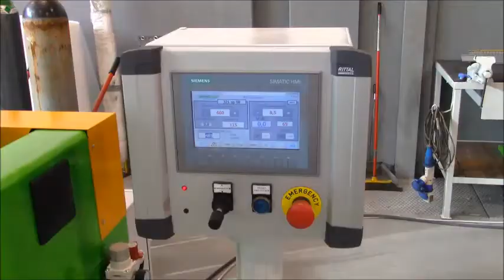Automatyczne urządzenie do spawania wzdłużnego 1500 TIG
Ława spawalnicza – SEAMER, z systemem docisku, ochrona grani i chłodzona podkładką do wykonywania spoin wewnętrznych i zewnętrznych w spawaniu zbiorników oraz do spawania arkuszy metalu.
W celu sprostowania rosnącym wymaganiom jakościowym dotyczących połączeń spawanych wzrasta zapotrzebowanie na wysokowydajne i precyzyjnie pracujące urządzenia. Zarówno w zakresie budowy reaktorów, spawaniu zbiorników, rur czy prostych blach, nie zawsze możliwe jest szybkie rozwiązanie problemów związanych ze spawaniem tych elementów.
Automatyczny system do spawania szwów wzdłużnych prostoliniowych zaspakaja wszystkie oczekiwania dotyczące jakości i czystości spoin, podwyższając jednocześnie wydajność spawania przy zachowaniu stałej i niezmiennej jakości.